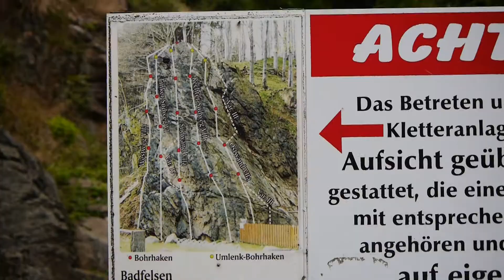climbing VIDEOTOPO vol.49. Rechenberg-Bienenmuhle. Badfelsen.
Niewielka, gnejsowa formacja skalna znajdująca się na wschodnich krańcach Saksonii w miejscowości Rechenberg-Bienenmuhle. Skałka zlokalizowana jest przy niezbyt ruchliwej drodze i częściowo wchodzi w skład kompleksu rekreacyjnego. Idealne miejsce na wypoczynek z dziećmi.